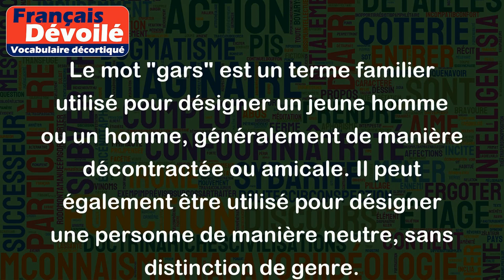Gars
Le mot "gars" est un terme familier utilisé pour désigner un jeune homme ou un homme, généralement de manière décontractée ou amicale. Il peut également être utilisé pour désigner une personne de manière neutre, sans distinction de genre.
Exemples :
- "Salut les gars, vous allez bien ?"
- "Je suis allé boire un verre avec un gars que j'ai rencontré à la salle de sport."
- "C'est un sacré bon gars, toujours prêt à donner un coup de main."
Cependant, il est important de noter que le mot "gars" peut parfois être considéré comme familier voire vulgaire dans des contextes plus formels ou professionnels, où il est préférable d'utiliser des termes plus respectueux, tels que "Monsieur" ou "Jeune homme".